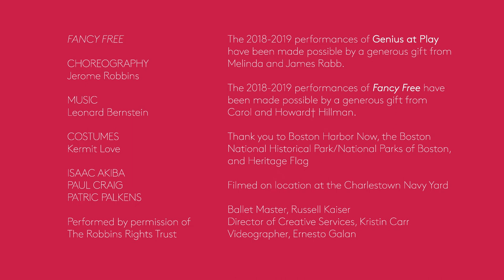SPOTLIGHT | Jerome Robbins' Fancy Free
Enjoy a playful preview of Jerome Robbins’ Fancy Free as three young, spirited sailors get ready to take shore leave in the city. Watch as they set sail on a rollicking adventure with just 24 hours to have some fun (and maybe get into a little trouble).